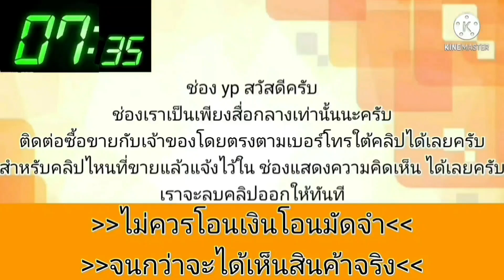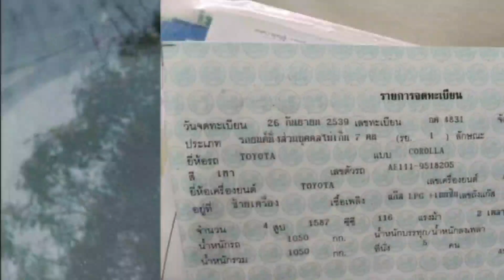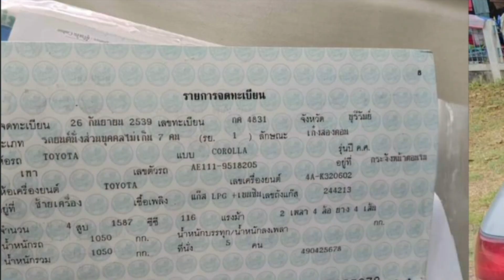ขายด่วน💥‼️แบบโหดๆ 19,999 บาท👉เครื่องดีเล่มครบ ภาษีไม่ขาด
1996 Toyota Corolla

฿19,999

โตโยต้าตอง1ปี1996.เครื่อง4Aหัวฉีด1600ซีซี.ใช้2ระบบ.ภาษี66.เล่มเอกสารครบสนใจ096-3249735.ราคา19999ขอราคานี้ครับ.รถอยู่หน้าไปรษณีย์กุดจิก อ.สูงเนิน จ.นครราชสีมาโทรสอบถามได้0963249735